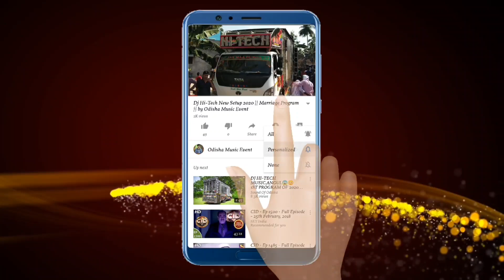Dj Ashok New Setup 2022 Night Marriage Program | Odisha Music Event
Visit Again.